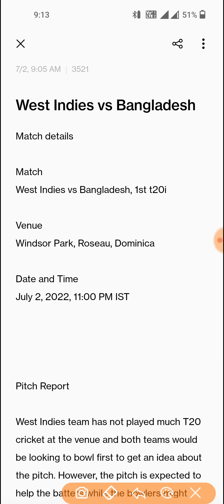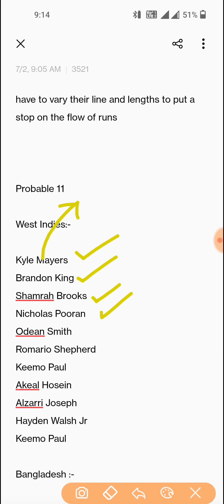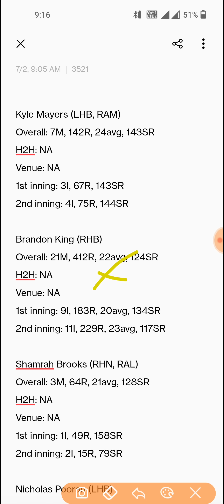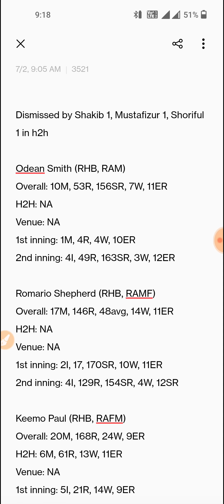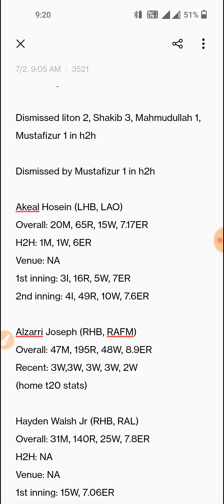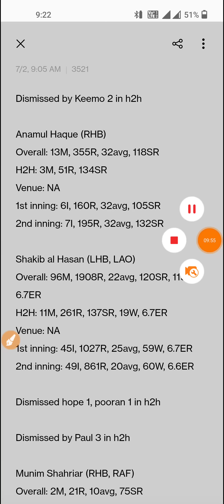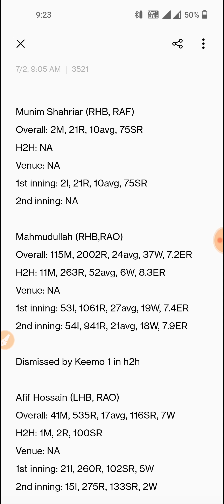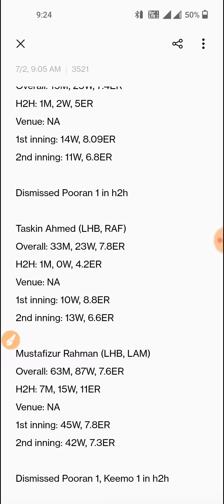WI vs BAN Dream11 Team, WI vs BAN Dream11 T20 Prediction, WEST INDIES vs BANGLADESH 1ST T20I Dream11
REFEKOLAL CODE GET5000

WI vs BAN dream11 team ,
WI vs BAN dream11,
WI vs BAN 1st Match Dream11,
dream11 WI vs BAN ,
WI vs BAN dream11 Prediction,
WI vs BAN , WI vs BAN ,
WI vs BAN dream11 analysis ,
WI vs BAN playing today ,
today t20 match dream11 team,
WI vs BAN dream11 today,
WI vs BAN dream11 2022,
West Indies vs Bangladesh ,
West Indies vs Bangladesh 1st T20 Match,
West Indies vs Bangladesh 2022 d11 ,
WI vs BAN dream11 prediction today
BAN vs WI 2022 today Match Dream11 ,
BAN vs WI 1st t20 match prediction 2022,
today Match Dream11,
Anurag Dwivedi dream11 T20 2022
dream11 FCG cricket team
WI vs BAN 2022 , BAN vs WI
WI vs BAN dream11 today match
dream11 WI vs BAN t20 2022
WI vs BAN dream11 1st T20 Match
WI vs BAN d11 Team
WI vs BAN dream11 t20
WI vs BAN dream11 team today
WI vs BAN 2022 dream11
WI vs BAN t20 match stats

1. This analysis is based on my

2. Fantasy sports takes great care to comply with all central and state legislation in India to ensure that  users are fully protected. Every contest on  platform is carefully designed to comply with applicable statutes and regulations in India.

3.Fantasy sports constitutes a ‘game of mere skill’, which makes the fantasy sports gaming  exempt from the provisions of the Public Gambling Act, 1867 (PGA).

4.Fantasy sports is a legitimate business activity protected under Article 19(1)(g) of the Constitution of India